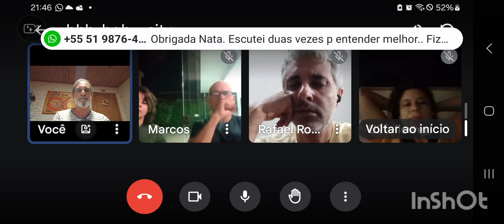O ESPÍRITO QUE TESTEMUNHA - Satsang & Meditação com Sambodh Naseeb